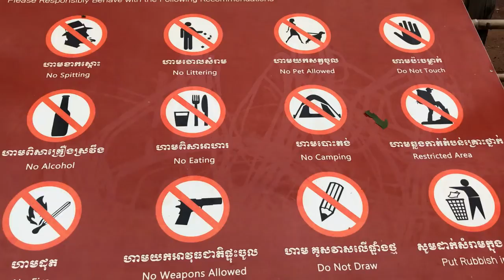Koh Ker study tour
Jayakiri Angkor Travel & Tours
Siem Reap code 17252, Cambodia
Facebook Page: Jayakiri Angkor Tavel & Tours